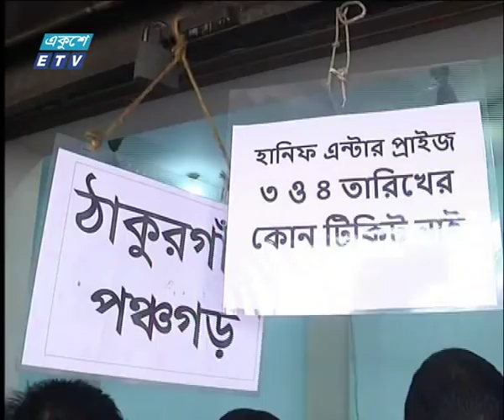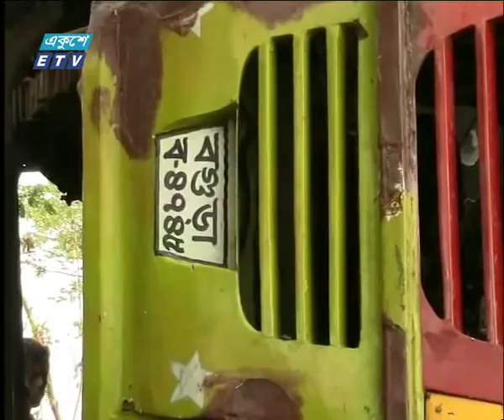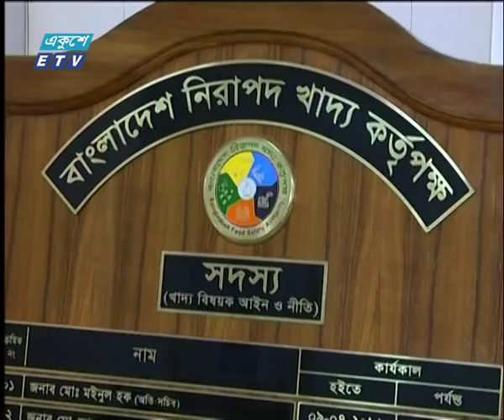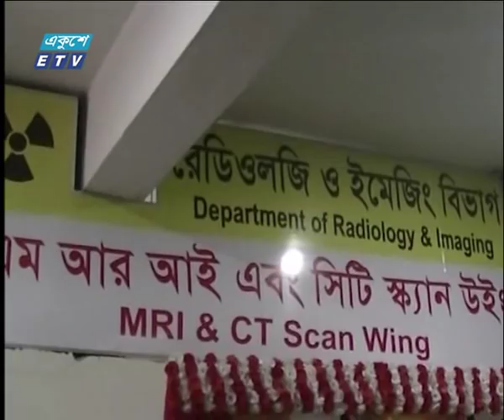সন্ধ্যা ০৭ টার সংবাদ || ১৮ মে ২০১৯ || ETV News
সময়: সন্ধ্যা ০৭ টার সংবাদ
উপস্থাপক: জাবের হোসেন ও ফেরদৌসী আহমেদ

২০০০ সালের ১৪ই এপ্রিল এটি সম্প্রচার কার্যক্রম শুরু করে। টিভি চ্যানেলটির খবরে নতুনত্ব ও অভিনবত্ব থাকার কারণে দর্শকদের কাছে বিপুল জনপ্রিয়তা লাভ করে। দেশ বিদেশের সর্বশেষ খবর, নাটক, সিনেমা, ডকুমেন্টারিসহ নানা খবর ও বিনোদনমূলক অনুষ্ঠান প্রচারিত হয় একুশে টেলিভিশনে।